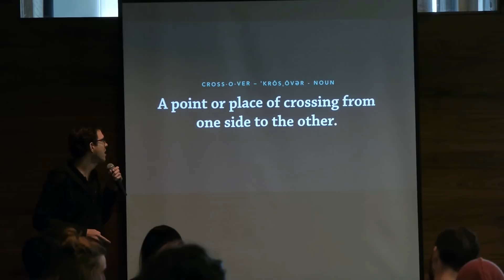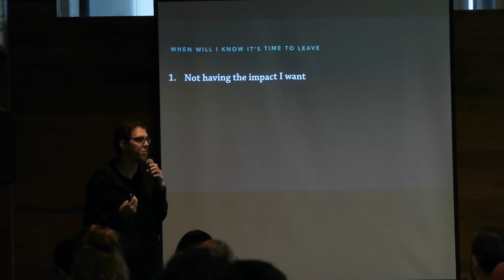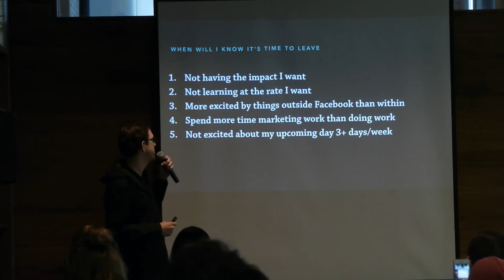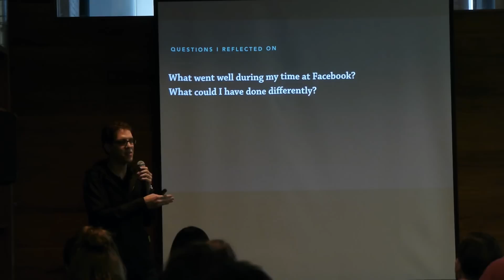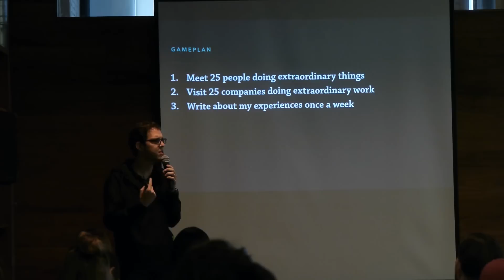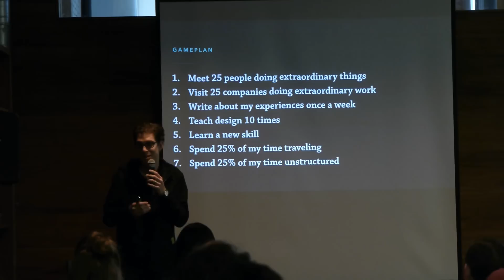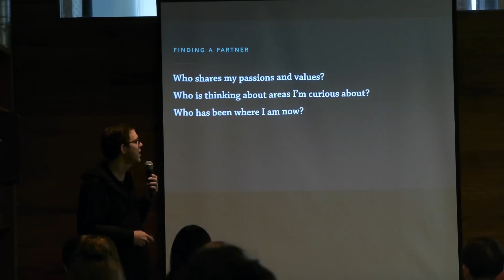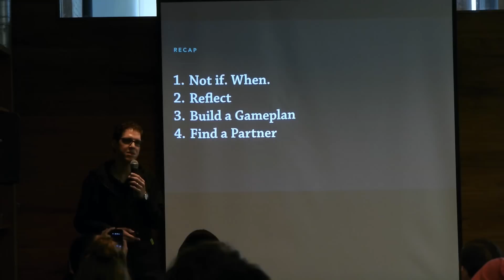Ben Blumenfeld: Crossing Over - Career Transition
Mindfully managing your design career transition

Ben Blumenfeld at CreativeMornings San Francisco, October 2014. Free events like this one are hosted every month in dozens of cities. Discover hundreds of talks from the world's creative community